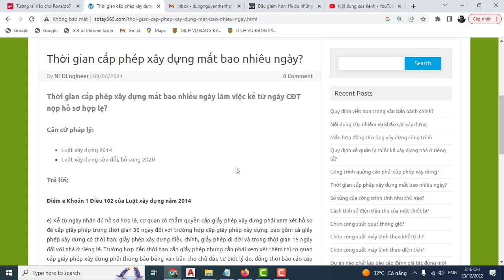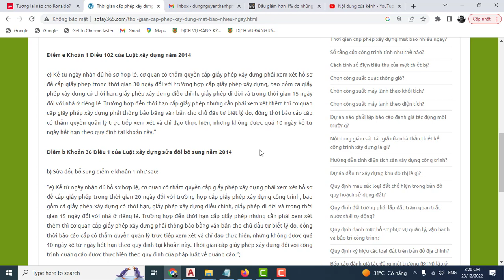Thời gian cấp phép xây dựng bao nhiêu ngày 🤔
Thời gian cấp phép xây dựng đới với nhà ở riêng lẻ và công trình còn lại mất bao nhiêu ngày 🤔 ??

►Cảm ơn các bạn đã xem video, hãy đăng ký và nhấn vào nút chuông bên cạnh để theo dõi những chia sẻ mới nhất trên kênh Nguyễn Thanh Dũng Official tại đây!

© Bản quyền thuộc về Nguyễn Thanh Dũng Official
© Copyright by Nguyễn Thanh Dũng Official Production ☞ Do not Reup